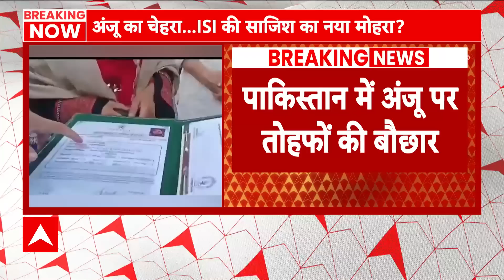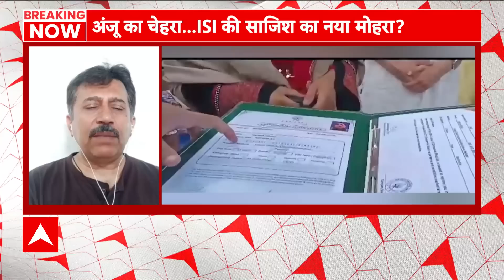Anju Pakistan Story: पाक मीडिया का दावा, जल्द नसरुल्लाह के साथ प्रेस कॉन्फ्रेंस करने वाली है अंजू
पाकिस्तान गई राजस्थान की अंजू को लेकर लगातार नए नए खुलासे हो रहे हैं... इस बीच एक और बड़ी खबर अंजू पर पाक मीडिया का दावा जल्द नसरुल्लाह के साथ अंजू प्रेस कॉन्फ्रेंस करने वाली है.. पाक मीडिया का दावा है कि इस प्रेस कॉन्फ्रेंस में अंजू पाकिस्तानी नागरिकता की मांग कर सकती है... अंजू भारत से बच्चे लाने की भी गुहार लगा सकती है...